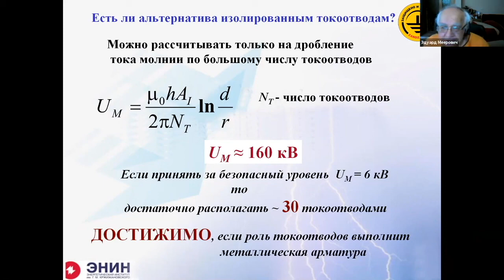Изолированная молниезащита. Есть ли альтернатива изолированным токоотводам?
Есть ли альтернатива изолированным токоотводам? Фрагемнт вебинара профессора Э.М. Базеляна «Когда полезна изолированная молниезащита?». Смотрите весь вебинар